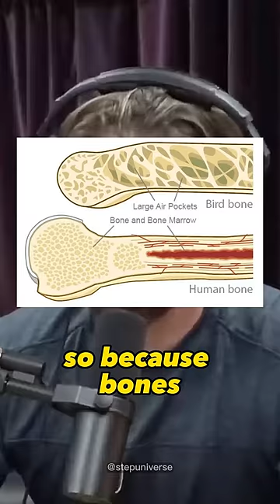were DRAGONS real animals? 🐉 | joe rogan & forrest galante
JRE #1403 with Forrest Galante
joe rogan experience clip